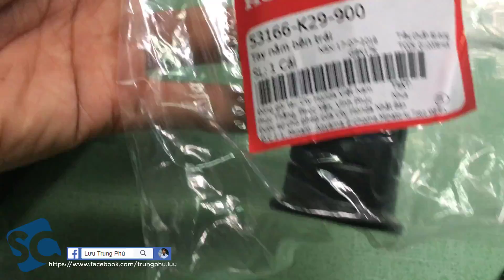#112 | Update bao tay SH Mode cho Sirius! Hướng dẫn thay thế bao tay cho Yamaha Sirius | SC Vlogs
Ae giúp kênh SC Vlogs sớm được 100.000sub bằng cách "đăng ký"